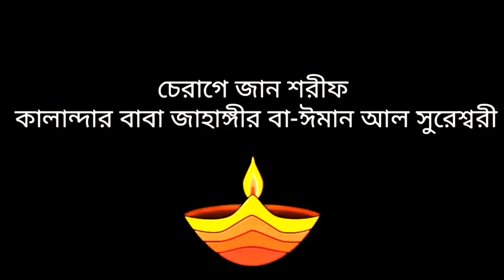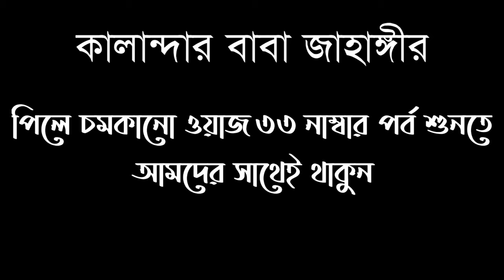পিলে_চমকানো_ওয়াজ!🌙পর্ব_৩২ আধ্যাত্মিকতার উপর বিস্ময়কর ভাষণ! (০২) ❤️Qalandar Baba Jahangir